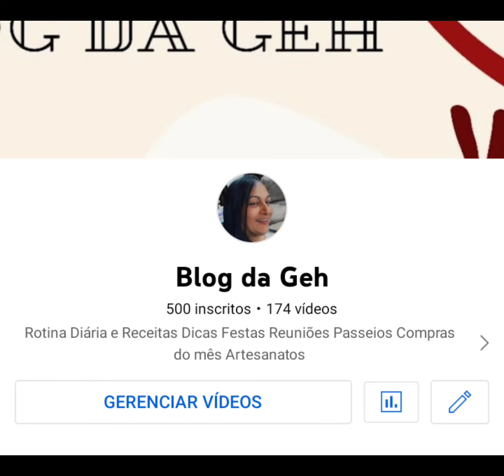Gratidão a todos vcs meus amores 💓😚 Rumo a 500 inscritos #500